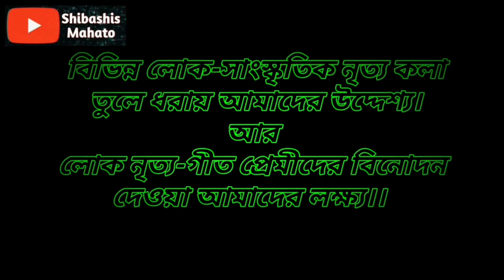বাঁদনা পরব 2022🌹 মলহরিয়া ঝুমৈর গীত🌹 চাঁচড় খেলার গীত 🌹Saharai Parab🌹 Ramkrishna Mahato Jhumur